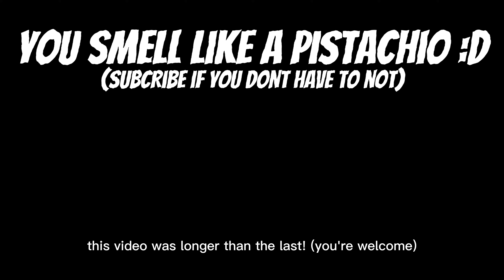I Traded from NOTHING to A WIND CUTTER || Roblox ZO Samurai trading montage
Like the video I would really appreciate it :))

I hope this video was longer than the last :D

In this video I traded from a baguette to a wind cutter in roblox zo samurai!